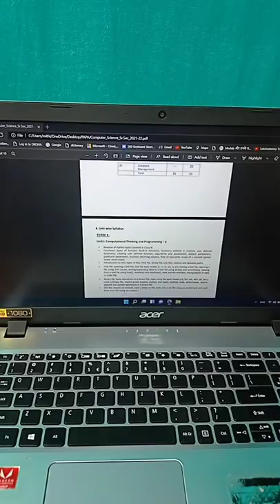se scroll & minimize/restore kaise kare